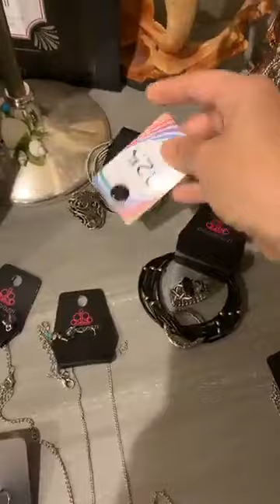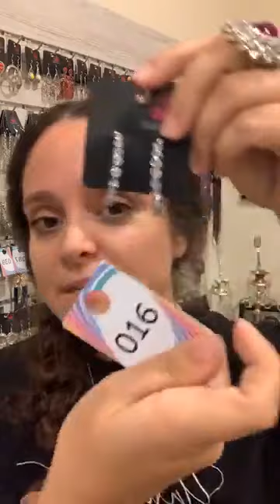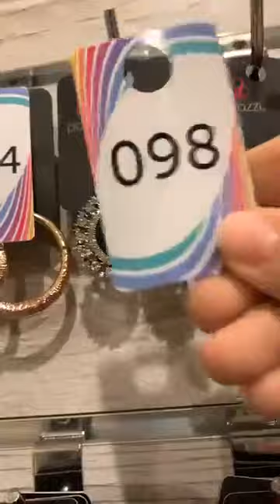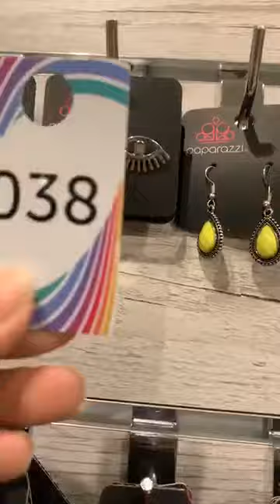How to do 3 styles of pop up speed / flash sale for $5 Paparazzi Live Sale on Facebook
This video is an actual live sale I just did the other night on my facebook page Mermaid Cristine. During this live sale I not only showed Life of the Party pieces but I made "Mermaid Matches" by combining other $5 jewelry styles with them in hopes of upselling or selling more than just the one individual piece. I have done all 3 of these styles of "speed sales" "pop upsales" or "flash sales".  The first type is where I lay the jewelry down on a surface and then bring my camera super up close to those pieces and then assign a number to it. The second way I did a flash sale was to quickly or just for a flash, show the earrings up close to the camera, against the area, and then assign a number and hang them back up on the board. The last method I also used during this facebook live sale was to keep the jewelry on the display board and then hang a number on the piece after I showed it and quickly described it. My VIP customers already had access to the LOP pieces in an album in my Facebook shopping group but some of them didn't claim it until they saw it in the live. I also included inventory I already have on hand which I am slowly trying to sell off, throwing in a bonus speed sale at the end of a live with new inventory allows you a chance to sell more inventory that you have already showed but more quickly.

I just want to add- all of these pieces have been put away and numbers back in their box, so if there is a piece you really wanted please pm me on Facebook with a screen shot as I don’t know what number is assigned to which piece. The purpose of sharing this video here is not to sell my inventory on you tube - although that is allowed - but rather to show new consultants an example of different ways to do a speed sale!

I think speed sales work great when there’s some method of organization / grouping / theme. So maybe it’s a speed sale with all earrings on a board, maybe it’s a speed sale with all life of the party or those pieces turned into sets, you can do a speed sale of just kids bling or just Zi necklaces etc. I don’t necessarily recommend doing all 3 formats that I did on my live in this video as it’s not as organized nor is it as short as a single speed sale should be in my opinion. I could have split this live into 3 mini speed sales but I have a goal to save up for new computers for my kids so I was trying to show and sell as much jewelry as possible in one live. I hope this makes sense and helps each of you! Xoxo Mermaid Cristine